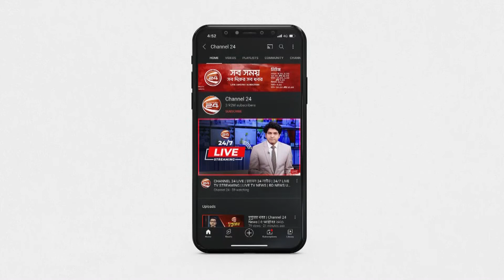সবাইকে কলেরার টিকা নেওয়ার আহ্বান স্বাস্থ্যমন্ত্রীর | Vaccine | Cholera | Channel 24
সবাইকে কলেরা টিকা নেয়ার আহ্বান জানিয়েছেন, স্বাস্থ্যমন্ত্রী জাহিদ মালেক। রাজধানীতে ঢাকা তিতুমীর কলেজে বিডিএস ভর্তি পরীক্ষা কার্যক্রম দেখতে গিয়ে এ আহবান জানান তিনি

»» Office Address:
Bangladesh.